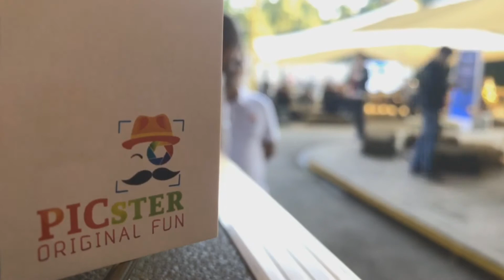AD HR Employee Engagement Global Trends @ PICster™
Employee Engagement, a ROCKY ROAD in Europe @ PICster™.

Employee engagement, drop by two points to 58 percent. It is not enough to simply measure employee engagement, It is all about the engagement. 2017 Trends in Global Employee Engagement @ PICster™ *

Despre povești & emoții... satisfacţia angajaţilor

* agenţie reBranding / Branding / Comunicare